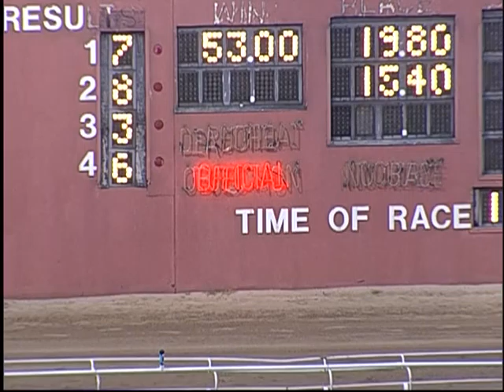11/23/13 Afternoon Race #11